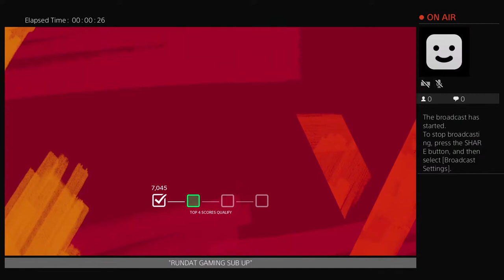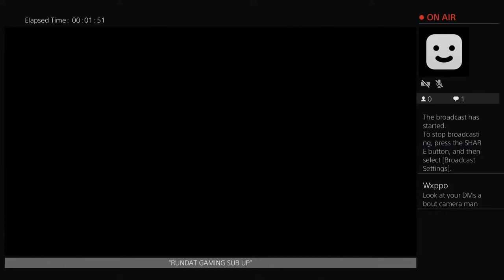DEANTHONY THOMAS MADDEN 21 THE YARD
THANK FOR VISITING MY CHANNEL ! SUB UP